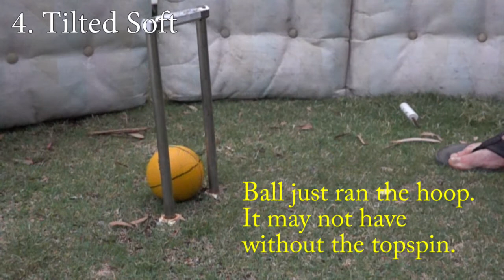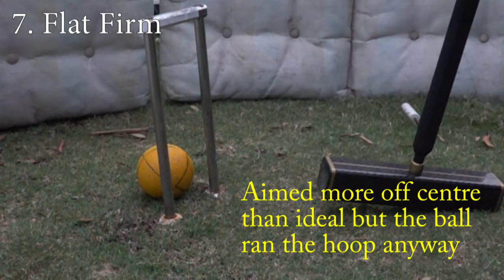AngledHoopTiltedMallet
Running an angled hoop (30 degrees) from a short distance (20 cm). Sometimes with the mallet head was horizontal on impact with the ball and sometimes tilted.